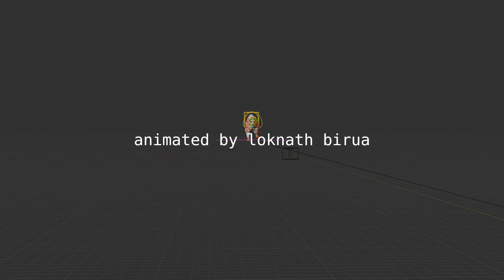Animated leopard in Blender// CGI Leopard run animation by Loknath Birua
Run animation by Loknath Birua.

Leopard run animation Demo.
Soon this leopard be character of our video.

Thanks.